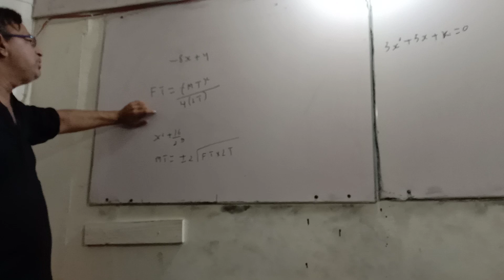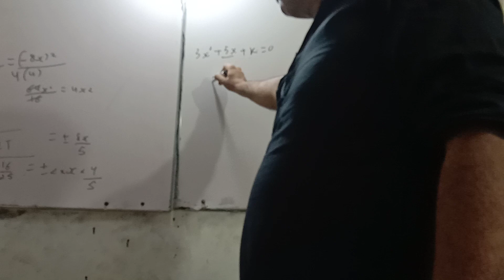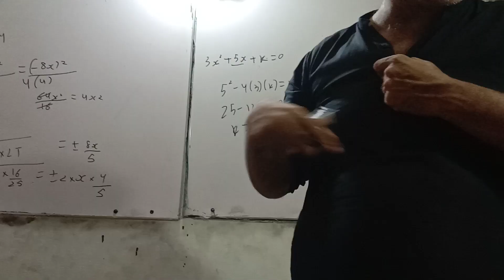Dawood past papers solution math